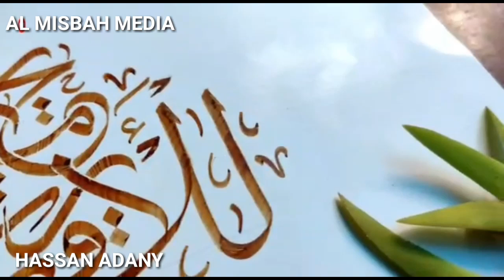AL MISBAH ARABIC CALLIGRAPHY VIDEO CONTEST NO 45